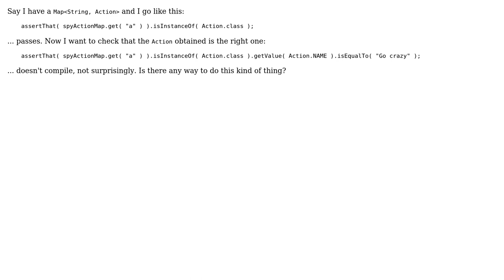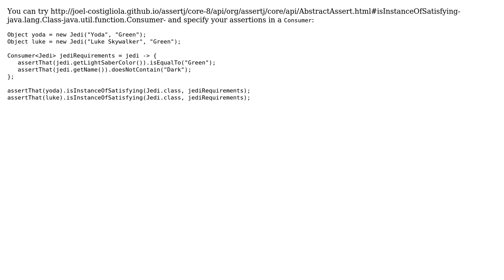AssertJ - continue with fluent assertions after checking class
With thanks & praise to God, and with thanks to the many people who have made this project possible! | Content (except music & images) licensed under CC BY-SA | Music | Images & others | With thanks to user mike rodent user Joel Costigliola and the Stack Exchange Network Trademarks are property of their respective owners. You are responsible for your own actions.